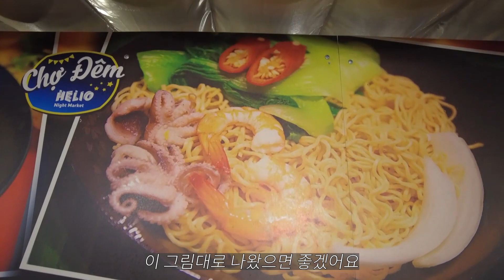새해 첫 가족끼리 해외여행 VLOG I 다낭에서 흥정하는 법 I 부모님이 좋아하는 로컬 맛집